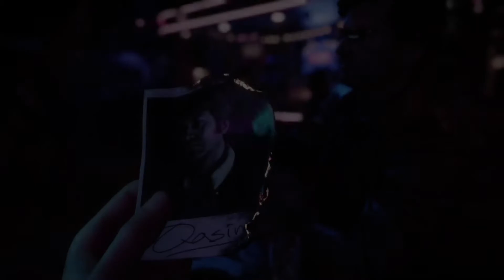Who is Perseus? - Call of Duty: Cold War Lore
Perseus, Soviet spy and primary antagonist of Call of Duty: Cold War, is a very mysterious figure. Even after completing the game, there are still a few unanswered questions. Questions we answer in today's video.